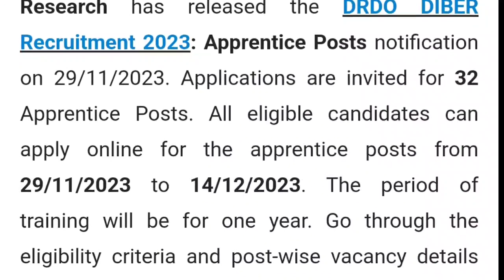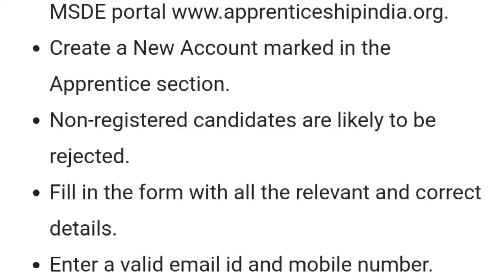DRDO DIBER Recruitment 2023 | Notification Out | Full Detail Explained by MDE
DRDO DIBER 2023 Official Notification Out Full Details Explaination by multi degree education.